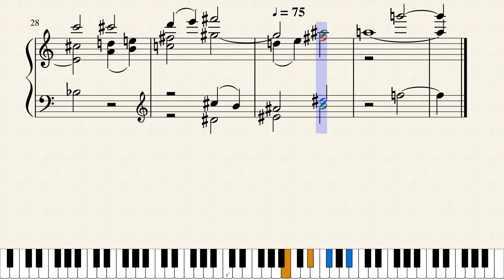On the Nature of Christ; Bagatelle No. 42